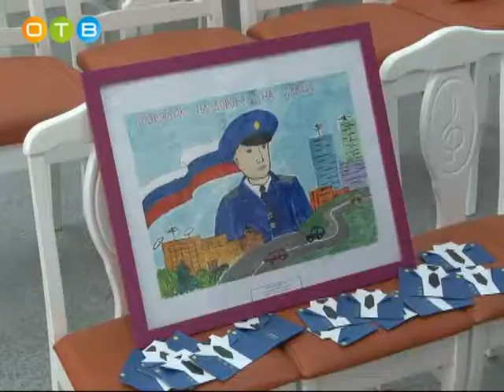Воспитанники детского сада поздравили полицейских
Сотрудников органов внутренних дел с Днем российской полиции поздравили воспитанники детского сада №25 в сельском поселении Успенское. Людей в форме пригласили на концерт.  Праздник получился интересными, а впечатления яркими.